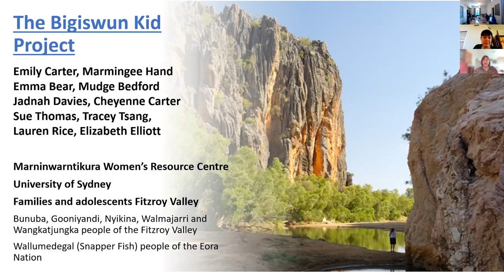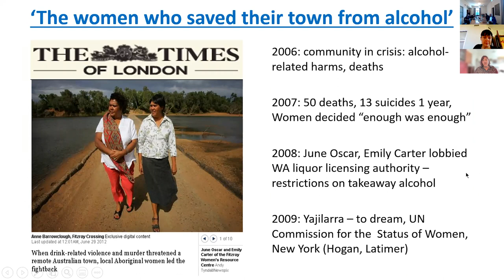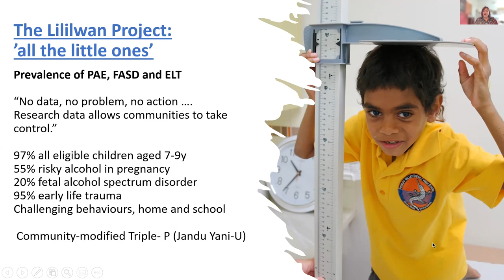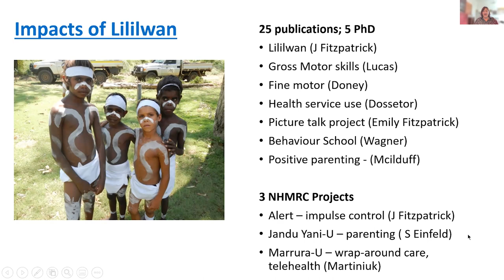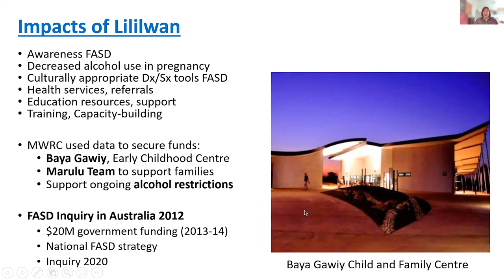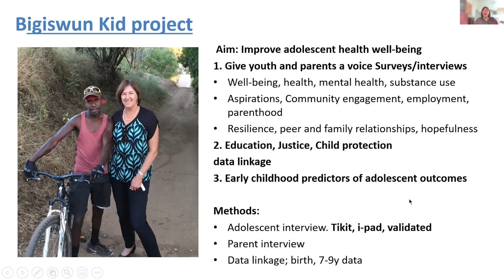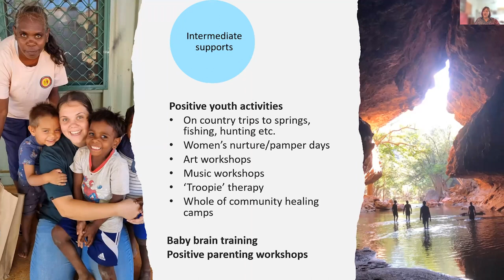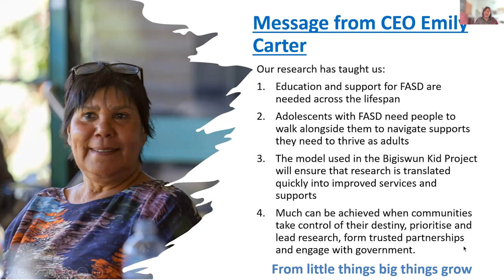Poche Indigenous Health Network, 10th Annual Research Showcase, Prof Elizabeth Elliott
Prof Elizabeth Elliott, Faculty of Medicine and Health, The University of Sydney
Improving the lives of adolescents in remote indigenous communities: The Bigiswun Kid Project
Thursday 18 Nov 2021